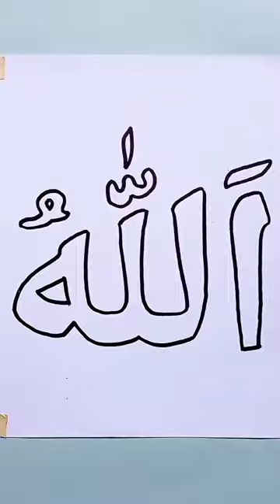Gradasi Lafadz Allah